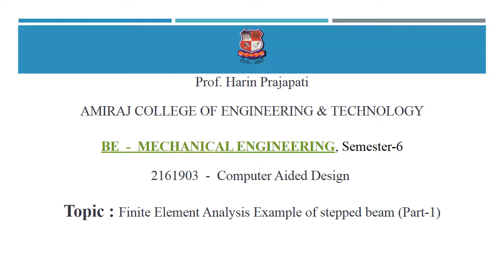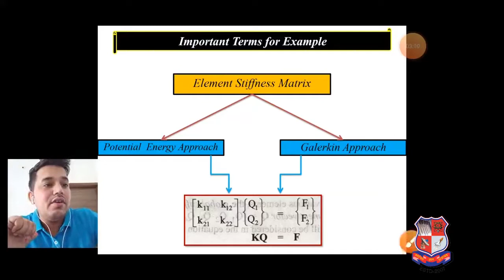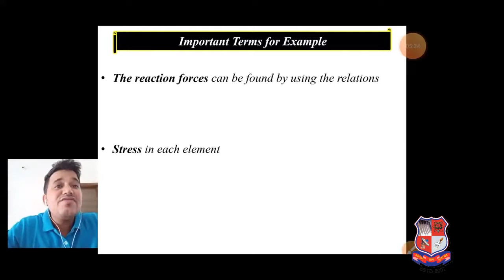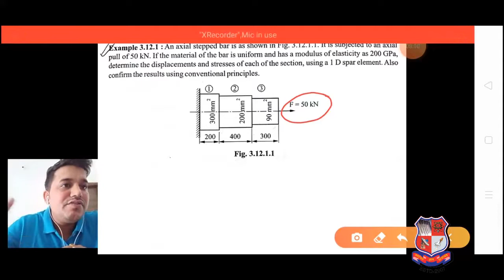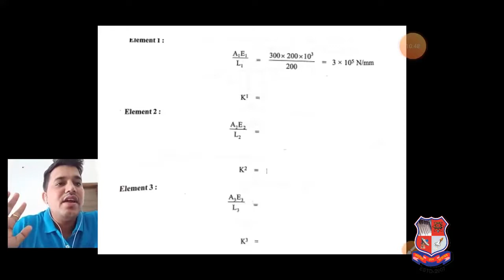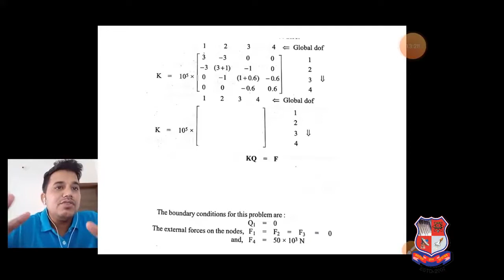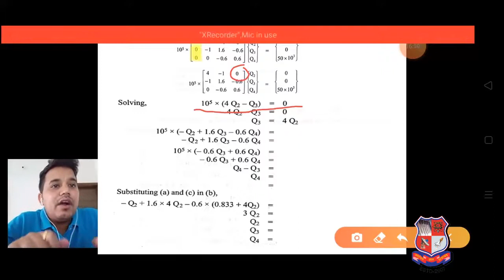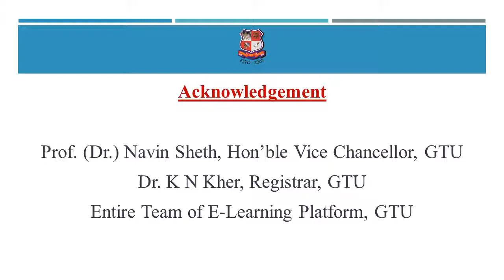GTU_BE_MECHANICAL ENGINEERING_2161903 _BE _Finite Element Analysis Example of stepped beam (Part-1)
BE  -  MECHANICAL ENGINEERINGSubject : 2161903  -  Computer Aided Design (Sem-6)Created By : Harin Prajapati [Assistant Professor] | 24 Apr 2020 | 54 MBCollege : 108 - AMIRAJ COLLEGE OF ENGINEERING & TECHNOLOGYTopic : Finite Element Analysis Example of stepped beam (Part-1)